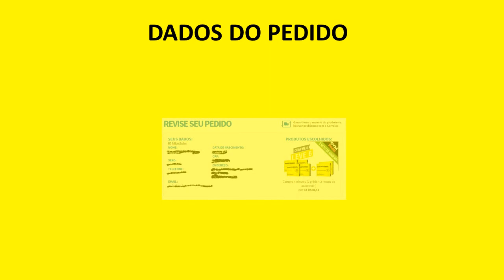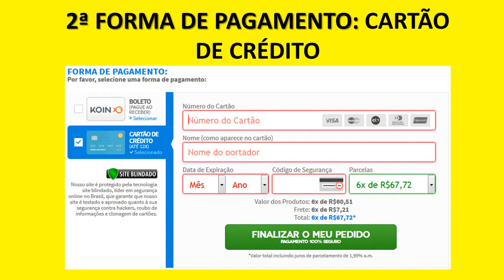Qual o Preço do Somatodrol? Como e Onde Comprar Somatodrol com Desconto?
Compre 4 leve 6 (2 grátis) + 2 meses de academia – economize 70%
Compre 3 leve 4 (1 grátis) – economize 63%
Compre 1 leve 2 (1 grátis) – economize 50%

Após clicar em comprar o suplemento Somatodrol haverá um redirecionamento e aparecerá a tela com os dados do pedido.

Em seguida, clicando, virá a tela de formas de pagamento, na qual há 2 formas, conforme abaixo:

- 1ª forma de pagamento: Koin (boleto – pague só ao receber) – boleto bancário pós pago. Será enviado o produto para o endereço escolhido junto com o boleto para o pagamento. Você recebe Somatodrol e somente efetua o pagamento.

- 2ª forma de pagamento: cartão de crédito – Preencha os dados do cartão e seleciona o número de parcelas (até 6) e depois clicar em “Finalizar meu pedido”.
Promoção: Compre somatodrol e ganhe 2 meses de academia grátis*

Somatodrol custa:
- 6 unidades: 6 x R$60,51
- 4 unidades: 6 x R$40,46
- 2 unidades: 6 x R$27,40

Aproveite a promoção hoje, antes que acabe, e compre com desconto esse melhor suplemento para ganhar massa muscular no site oficial de Somatodrol, e verá que ele funciona mesmo, pois é bom e totalmente confiável.